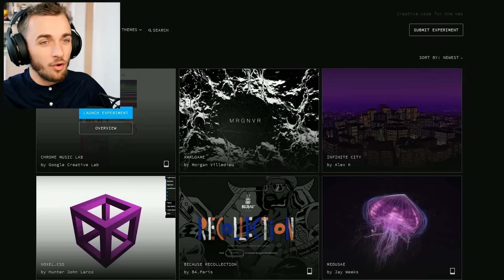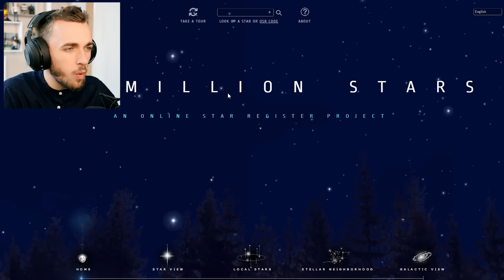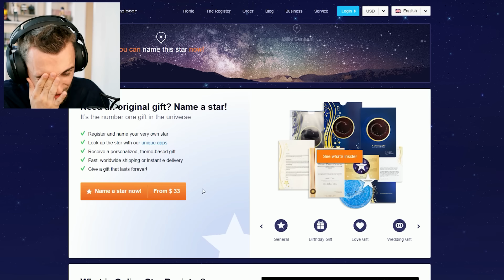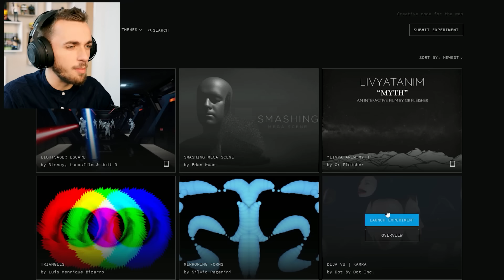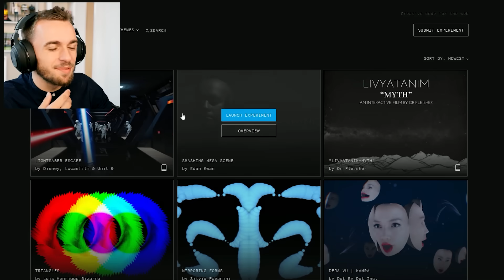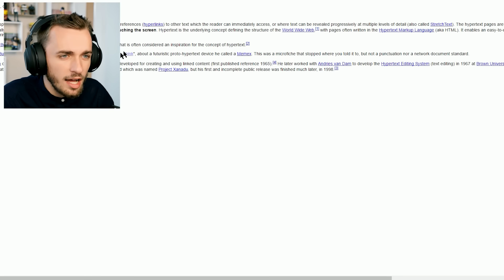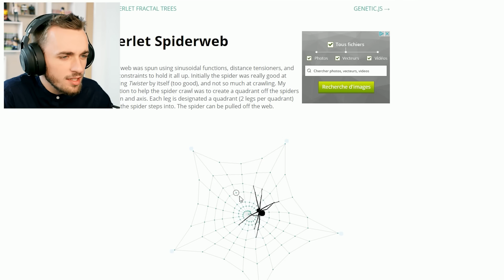LES SITES WEB DU FUTUR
Le futur est presque là.